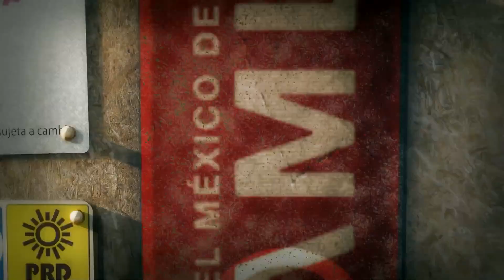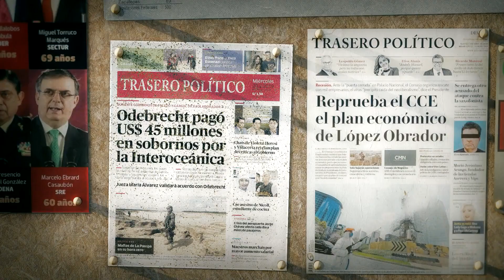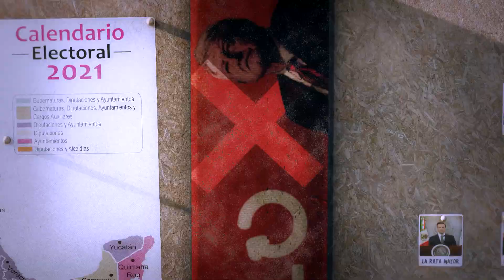COMBATIR AL TIRANO Y DESTRUIR LAS AUTOCRACIAS